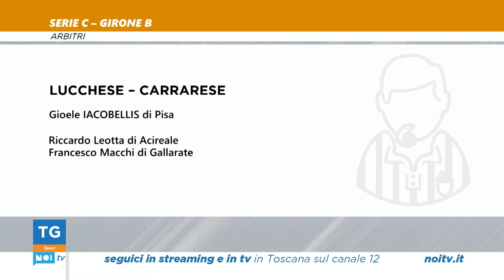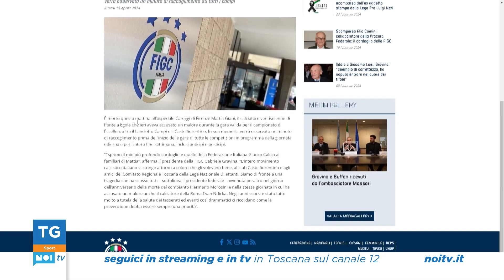Tg Noi Sport | 17/04/2024